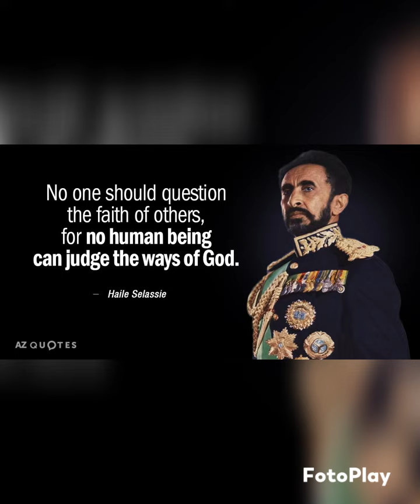JAH SHAKA TRIBUTE REST IN ZION KING INA RAW KING DAVID STYLE 🔥 🔥🔥🔥🔥🔥🔥🔥